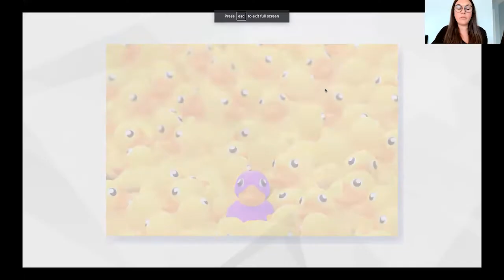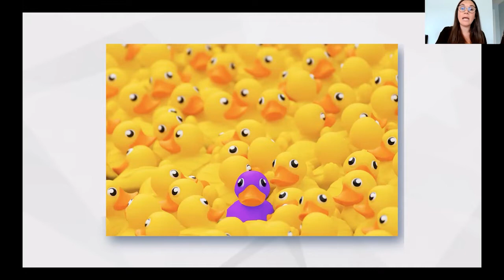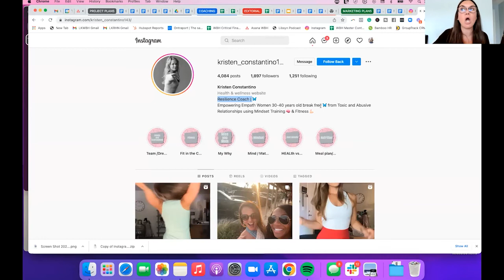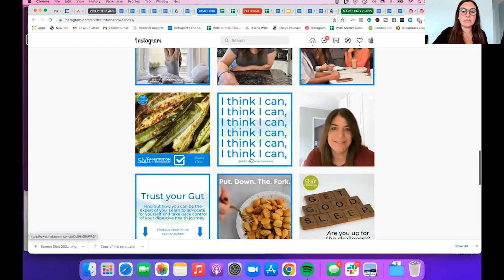Need Help Nailing Your Niche?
In today's video we are doing a deep dive into niching! I hope this video outlines the basics on what a niche actually is, why it is effective, and how you can pick your own!

One of the biggest barriers I have seen clients struggle with is picking a niche. This is such an integral part of being successful in the online world or any world for that matter.